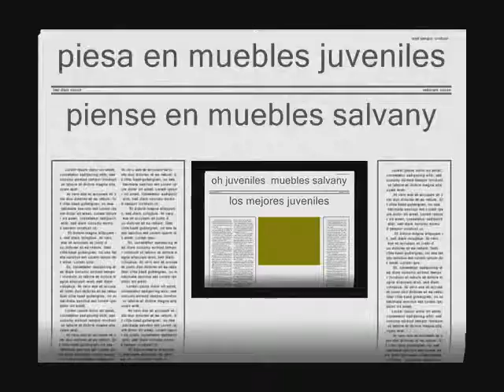oh juveniles de www muebles salvany es